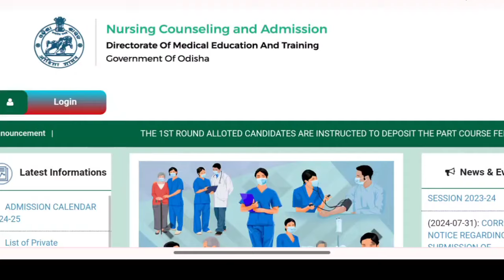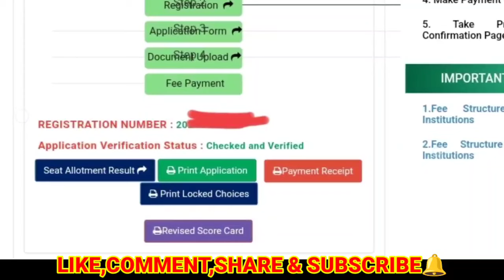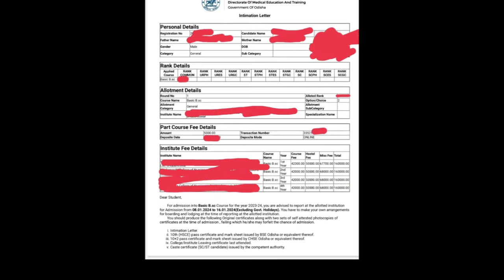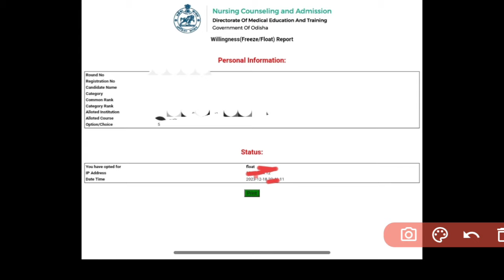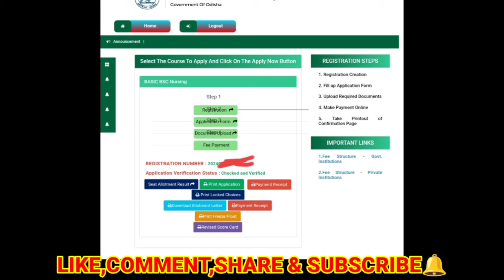1st ALLOTMENT ଠିକ୍ ରେ କରିଛନ୍ତି ତ❓CHECK NOW✅ON YOUR PHONE📱ODISHA NURSING ADMISSION